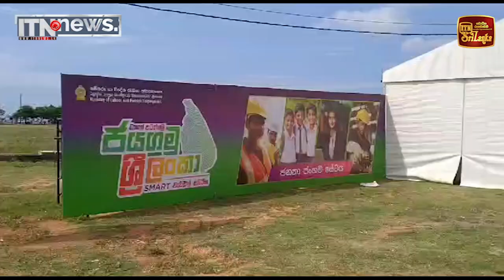ජයගමු ශ්‍රී ලංකා ත්‍රිකුණාමලය දිස්ත්‍රික් වැඩසටහන සාර්ථකව අවසන්